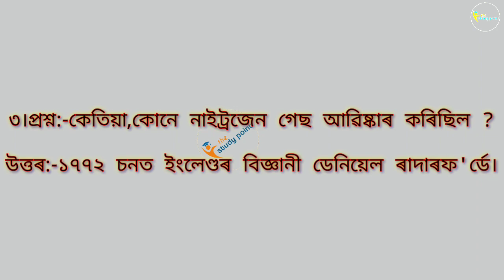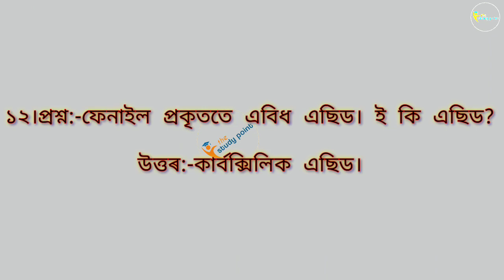Science // বিজ্ঞান // Assam government requirements 2023 // Assam government jobs preparation 2023